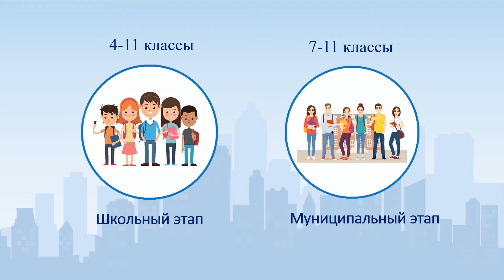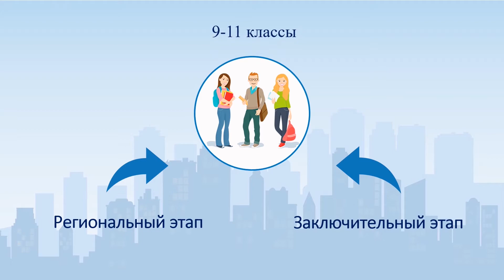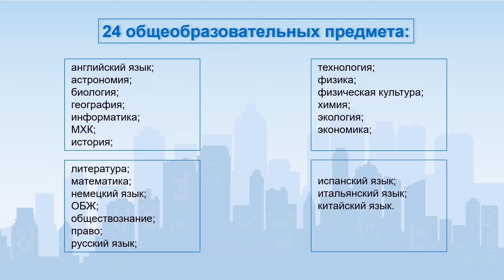Всероссийская олимпиада школьников 2021